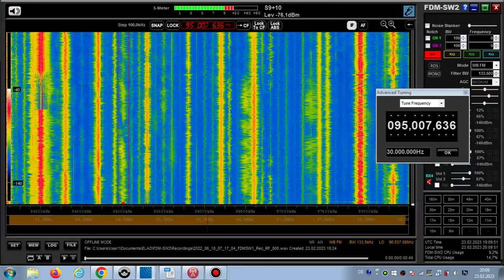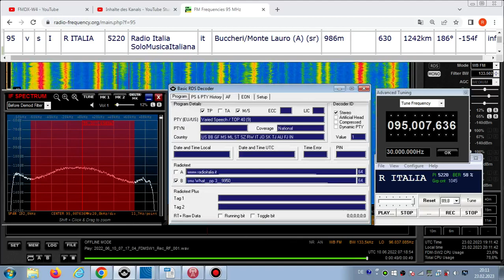FM DX Es- 100622 0717UTC- 95.0 Radio Italia SoloMusicaItaliana (I) Buccheri (sr) 630kW! 1242km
95.0 v s I R ITALIA 5220 Radio Italia SoloMusicaItaliana it Buccheri/Monte Lauro (A) (sr) 986m 630kW! 1242km 186°